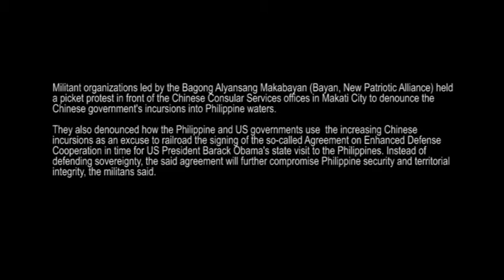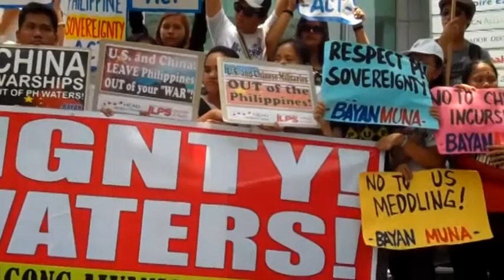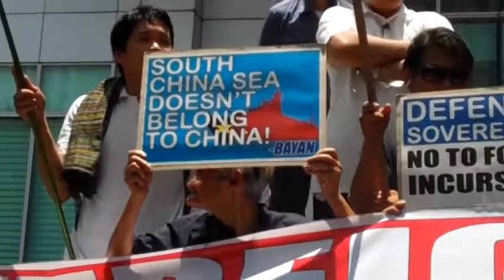Militants picket Chinese Embassy; denounces incursions on Philippine waters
Militant organizations led by the Bagong Alyansang Makabayan (Bayan, New Patriotic Alliance) held a picket protest in front of the Chinese Consular Services offices in Makati City to denounce the Chinese government's incursions into Philippine waters.

They also denounced how the Philippine and US governments use  the increasing Chinese incursions as an excuse to railroad the signing of the so-called Agreement on Enhanced Defense Cooperation in time for US President Barack Obama's state visit to the Philippines. Instead of defending sovereignty, the said agreement will further compromise Philippine security and territorial integrity, the militants said.